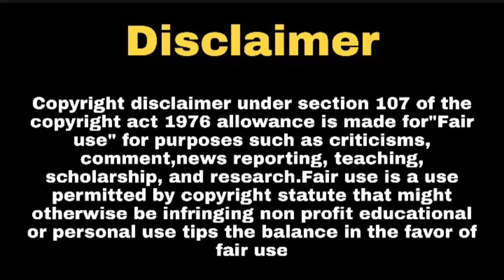आशी सिंह का नया शो आएगा क्या ? Aashi Singh New Show | Ye Un Dinon Ki Baat Hai Season 2 | Ashi Singh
Hello Everyone

Yeh un dino ki bate hai 3,
ashi singh, ashi singh song, ashi singh tik tok video, ashi singh age, ashi singh audition, ashi singh in aladdin, siddharth and ashi singh, ashi singh interview,